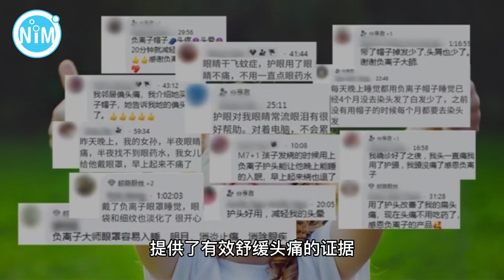头部问题请找负离子大师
已有许多人尝试过负离子大师的头部保健产品，其中90%的用户反馈表示得到了有效缓解。我们有许多客户见证了产品的功效，同时我们还提供七天无效原银奉还保证。购买负离子大师的产品，您还将获得100万的产品责任险。如果您身边有头痛需要帮助的人，请联系负离子大师团队。